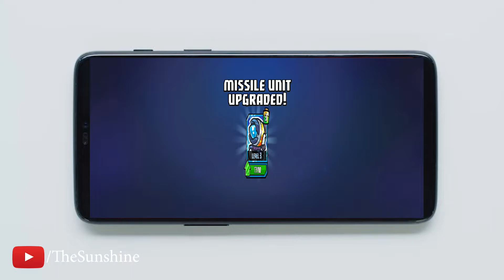Cosmic Showdown - Android GamePlay 2018